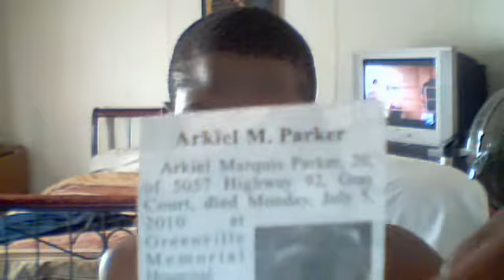cuff speaks on kiel & music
takemoneyent